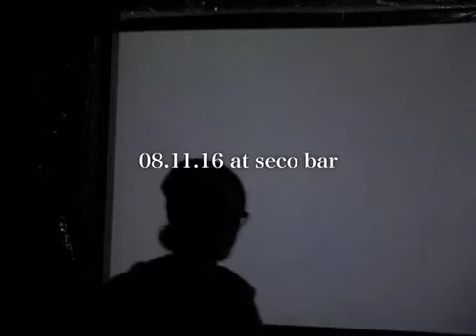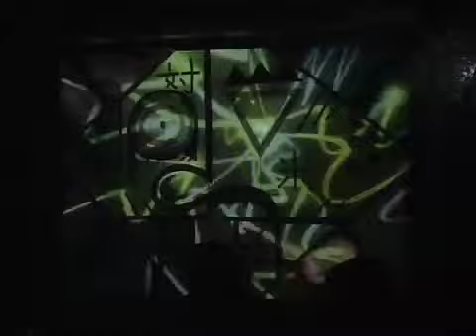JONJON GREEN live paint 006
Live painting By jonjon green
08.11.16 at seco bar
[COMP vol.9]